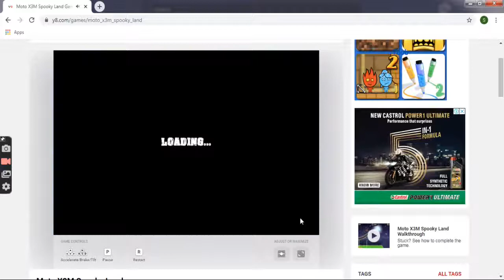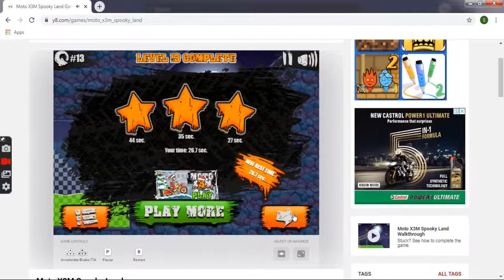PLAYING MOTO-X3M SPOOKY LAND IN Y8.com LEVEL 11 - 16 GAMEPLAY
IF YOU WANT TO PLAY MOTO-X3M CLICK ON THIS LINK